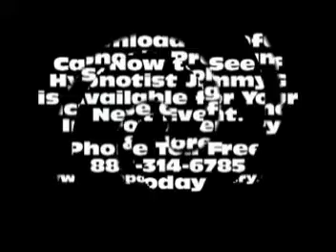Hypnotist Show Volunteers Go On A Crazy Boat Ride In Hypnotist JimmyG's Hypnosis Show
Hypnotist Show Volunteers Go For A Crazy Boat Ride in company holiday party corporate event entertainment hypnosis show by hypnotist JimmyG.